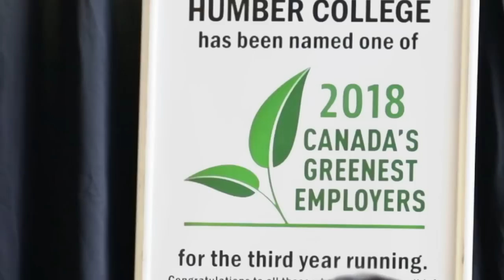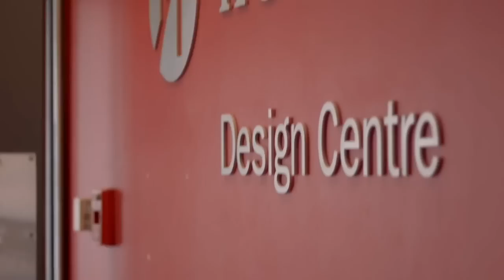Humber Spring 2019 Convocation - School of Applied Technology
Humber College Spring 2019 Convocation - School of Applied Technology
HumberConvo - Jun 20, 2019 - 7:00pm

Certificate of Achievement
Arborist Apprenticeship
Cabinet Making
Construction Boilermaker Apprenticeship
Construction Project Management
Electrician - Construction and Maintenance Apprenticeship
Electromechanical PLC Programming
Electromechanical Robotics
Engineering Software Skills Enhancement
Gas Technician 3
Home Inspection
Horticulture Apprenticeship
Horticulture Science
IT Infrastructure
OBC Compliance
Occupational Health and Safety
Plumbing Apprenticeship
Pre-Apprenticeship Horticulture
Project Management
Quality Assurance Technician; (Manufacturing)

College Certificate
Design Foundation

College Diploma
Interior Decorating
Landscape Technician

College Advanced Diploma
Architectural Technology
Sustainable Energy and Building Technology

Baccalaureate Degree
Bachelor of Industrial Design
Bachelor of Interior Design

College Graduate Certificate
Project Management